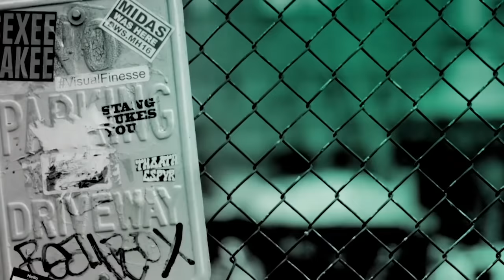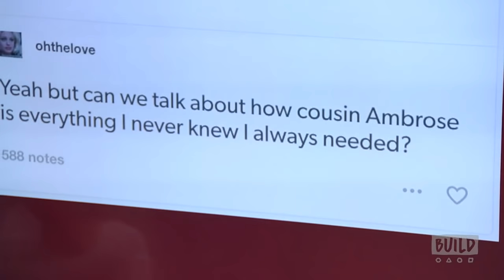Chance Perdomo On Part II Of Netflix's "Chilling Adventures of Sabrina"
"Chilling Adventures of Sabrina" re-imagines the origin and adventures of Sabrina the Teenage Witch as a dark coming-of-age story that traffics in horror, the occult and, of course, witchcraft. Chance Perdomo came to BUILD talk about season two of the Netflix Original series.